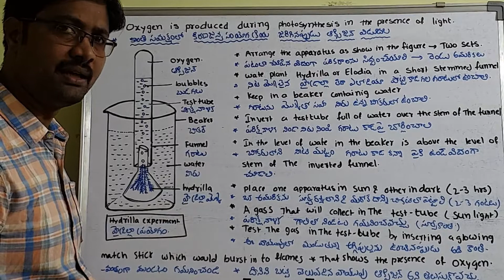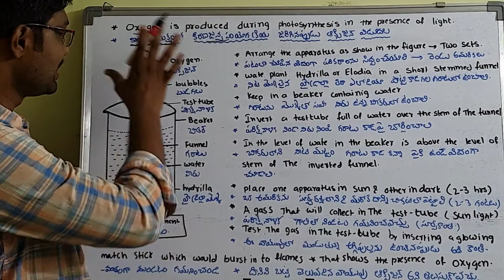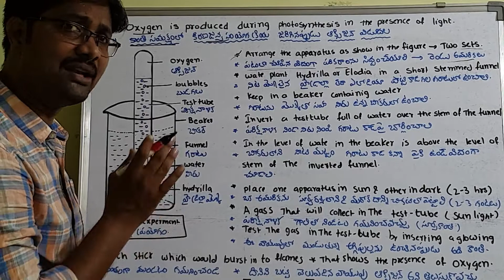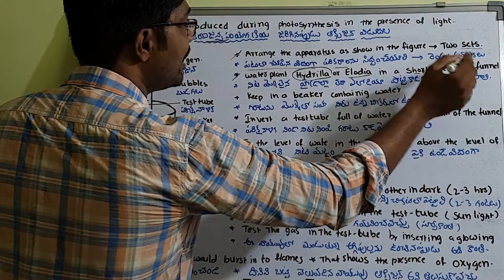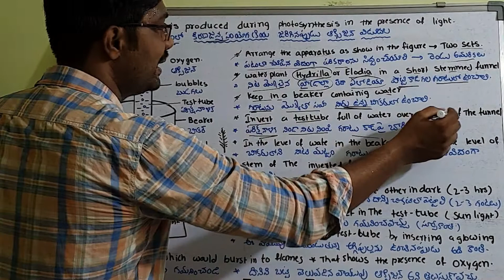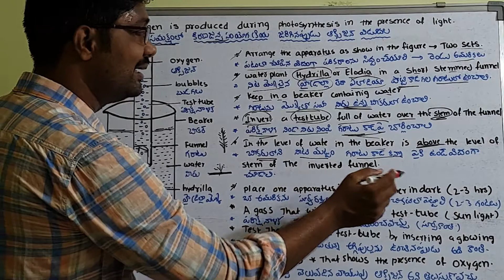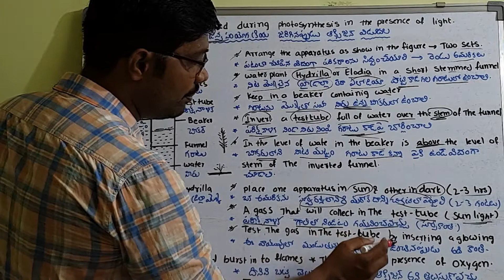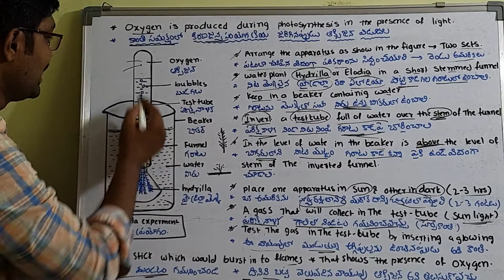Hydrilla Experiment | 10th biology | Nutrition lesson | Class 5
10th biology, Hydrilla Experiment